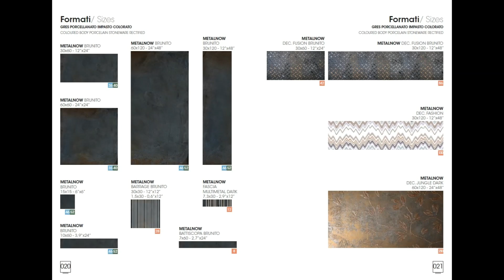Gresie si faianta aspect metallic, otel, Baia Mare.